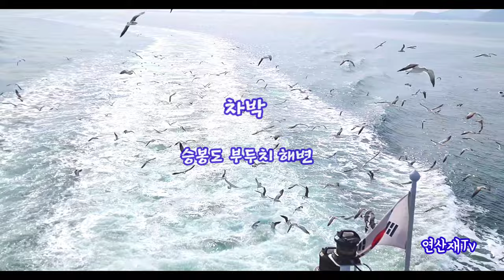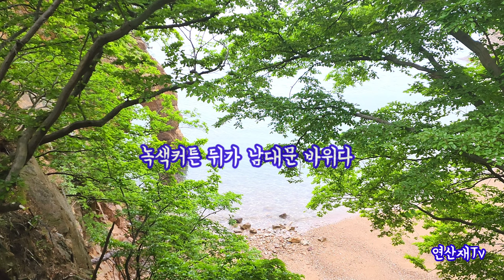가보고싶은섬 / 승봉도 / 차박캠핑 / 승봉도백패킹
말이 필요없는섬♡
1박2일로 여행을 가봐야 느낄수 있는섬
승봉도를 오랬만에 다시 찾았다
1박을 해야 아름다운 일몰과 일출을 볼수가 있고
아울러서 물때를 맞춰서 가면
해산물을 충분히 자급자족 할수가 있다
사진을 찍을수 있는 시간은 정해져 있기에  차를 가지고 가면
멋진 추억을 남길수 있다
비박 캠핑은 이일레해변에서 주로 많이 하지만
차박캠핑은 부두치 해변 공터가 화장실도 있어서 최고다